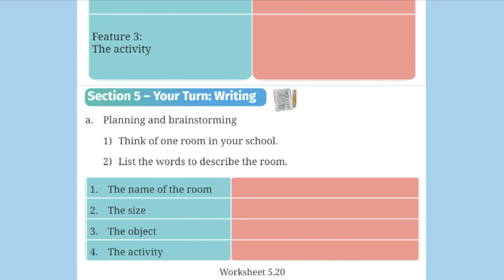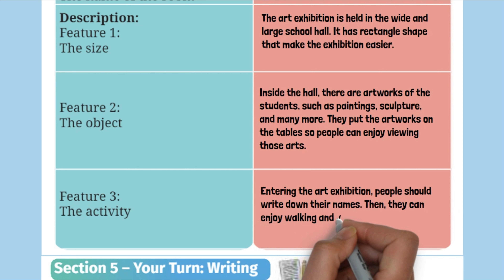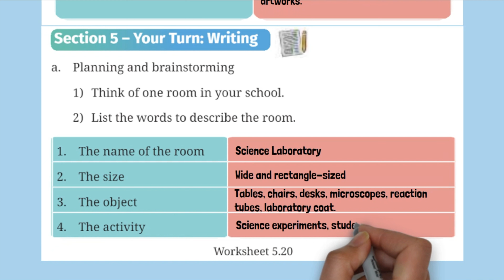Kunci Jawaban Bahasa Inggris Kelas 7 Halaman 238 Kurikulum Merdeka Worksheet 5.19 & 5.20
Kunci Jawaban Bahasa Inggris Kelas 7 Halaman 238 Kurikulum Merdeka Worksheet 5.19 & 5.20. c. Write the details about the room in Worksheet 5.19.
Structure Text
Identiication:
The name of the room
Description:
Feature 1:
The size
Feature 2:
The object
Feature 3:
The activity